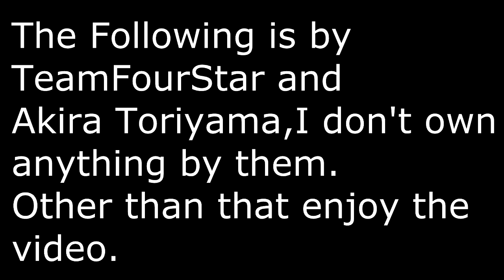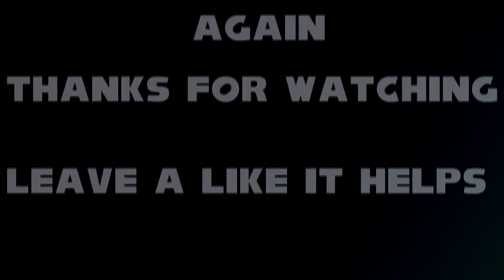Ghosts Funny Moments - 1 - Juan v Juan, POPO Voice, Guys gets owned, Mickey Mouse Voice.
This is for the fans that joined. ;)